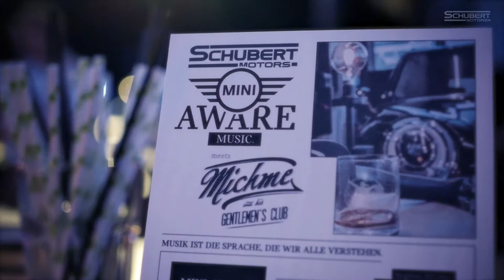MINI Aware Music - alternative Version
Die alternative Version des Vidoes von Stephan Michme and his Gentlemen`s Club bei der MINI Aware Music live im MINI-Center von Schubert Motors in Magdeburg.